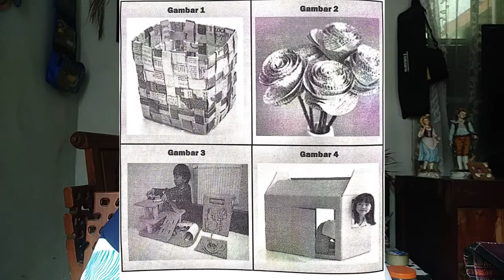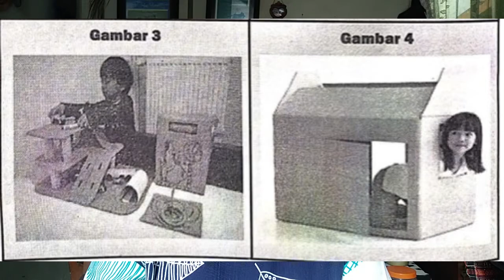Hemat Kertas untuk Bumiku Pertemuan Aksi Adven Pembangunan III PIA Kelas II PKKC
Hemat kertas untuk bumiku, pertemuan aksi adven pembangunan ketiga, untuk pendidikan iman anak kelas II, Paroki Keluarga Kudus Cibinong. Sumber dari buku Aksi Adven Pembangunan 2021 Keuskupan Bogor, yang disusun oleh Biro AAP dan APP, Komisi pembangunan sosial ekonomi, Keuskupan Bogor. Tonton video pendidikan bina iman lainnya dalam daftar berikut